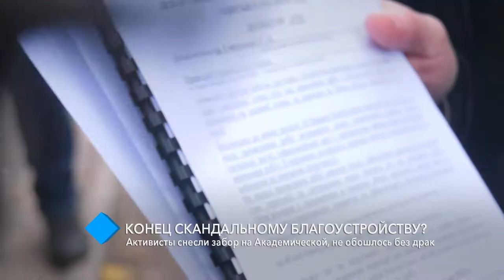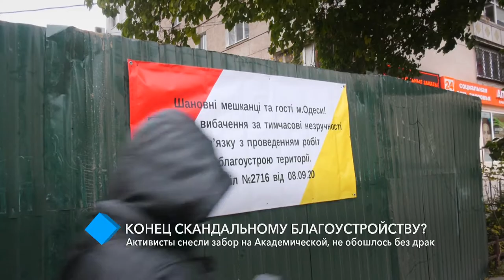Скандальное благоустройство: активисты снесли забор на Академической - не обошлось без драк